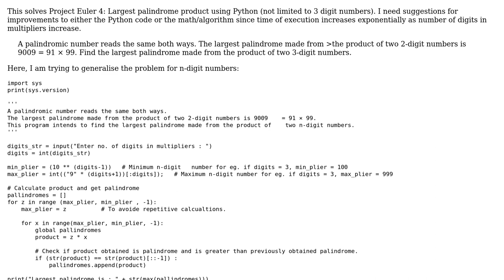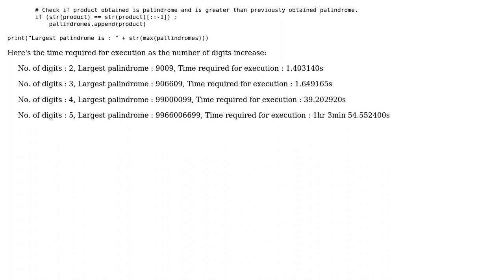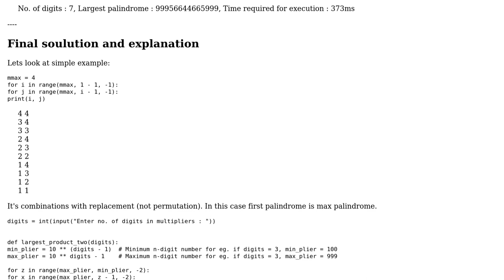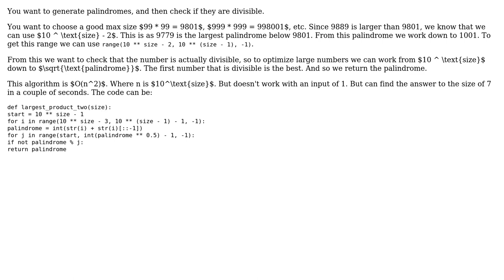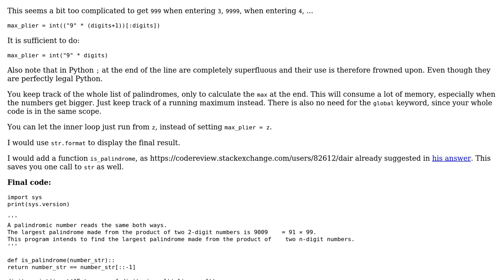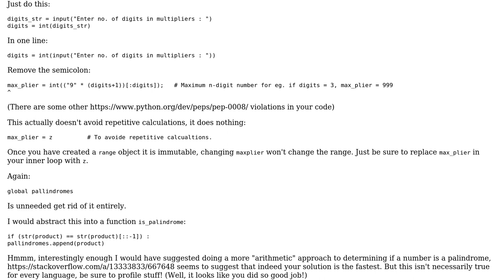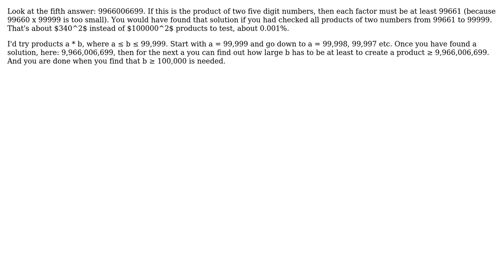Generalized Project Euler #4: Largest palindrome from product of two n-digit numbers in Python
Code Review: Generalized Project Euler #4: Largest palindrome from product of two n-digit numbers in Python

With thanks & praise to God, and with thanks to the many people who have made this project possible! | Content (except music & images) licensed under CC BY-SA | Music | Images & others | With thanks to user Tomasz Jakub Rup user Peter Taylor user Peilonrayz user Graipher user gnasher729 user Dair user Amey Dahale and the Stack Exchange Network Trademarks are property of their respective owners. You are responsible for your own actions.